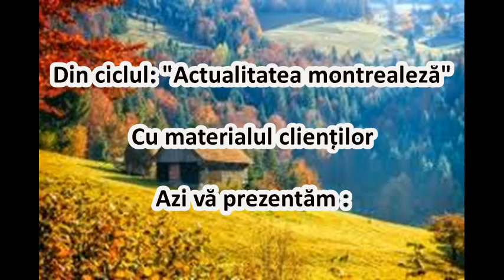Pușca și cureaua lată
Pușca și cureaua lată-Ediție... "princeps"